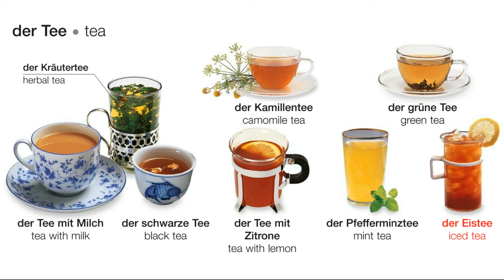Der Tee | Deutsch lernen || Learn German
der Tee
der Tee mit Milch
der Kräutertee
der schwarze Tee
der Tee mit Zitrone
der Kamillentee
der Pfefferminztee
der Eistee
der grüne Tee